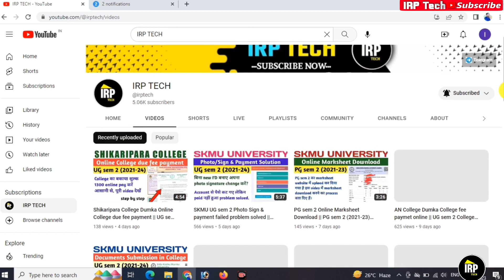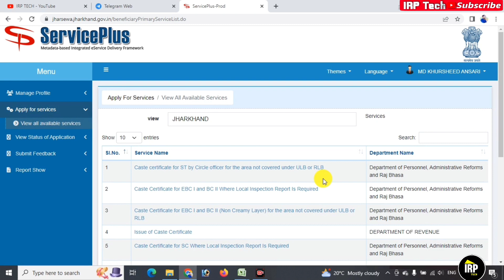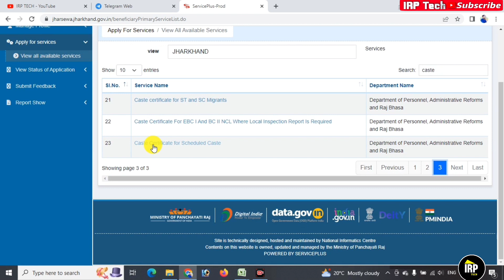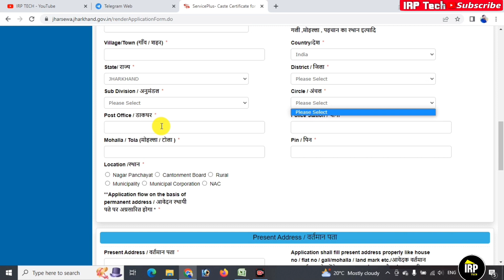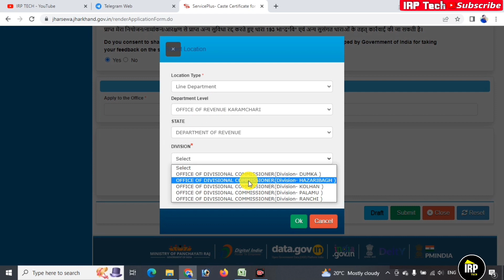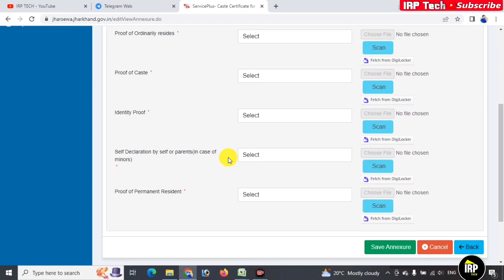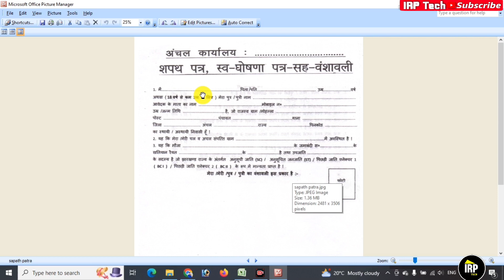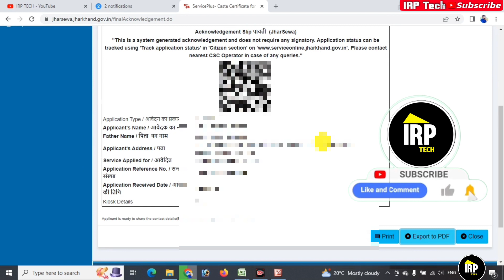झारखंड जाती प्रमाण पत्र Online Apply कैसे करें | How to apply caste certificate online